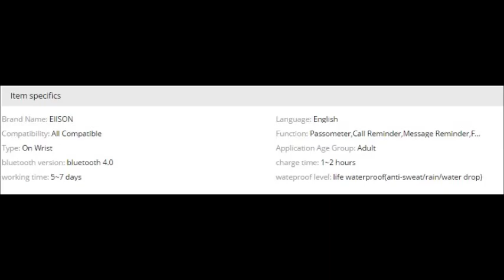R1 Smart Bracelet Heart Rate Monitor Band Pedometer Sports Activity Tracker Monitor Cardiaco Fitness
R1 Smart Bracelet Heart Rate Monitor Band Pedometer Sports Activity Tracker Monitor Cardiaco Fitness Watch Wristband Pk fitbits